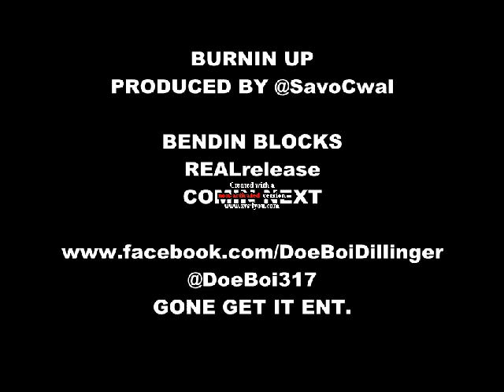DOE BOI - BURNIN UP - PRODUCED BY @SAVOCWAL - REALrelease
Valhalla come save me...take me away.. its hot as hell... boi im burnin up

I took my money out my pocket..threw it in the stash..swapped it with the $*%# whiped out the bench n' grabbed a plastic bag...done shook hands with the devil mane it aint no turnin back.. pedal to the metal...high way to hell...check the thermostat ...boi im burnin up

swangin ...swervin...bustin serves been liquored up all day rollin jay after jay ...burnin...
(i got my mind on my money..my foot on the gas...sippin on this fifth n' headed to pick up my cash...bout a been on the dash..im pushin in the lac...on the highway mane im ridin n' it aint no turnin back..im burnin up)

yeah im burnin up..hot then the sun finna explode.. ten plus years in the game...been came along way.. bet a lame cant see me Doe light shine so bright...thats that soul glow right before yo eyes ..let me go. off the chain out the gate no muzzle i bet the truth exposed... welcome to the life.. no love...no law.. every man for himself ..n' cell n' phone n' $(% is all ya need. a good plug for the low...thumper fully loaded..3rd eye open no sleep. couple kin to get in with n' get out quick then break bread go head eat..keep the grass cut short n yo circle small you gone be alright G... this is for my gangstas... this is for my real gangstas ... got the block hot still in the kitchen choppin raw..toatin a banger.. dont take kindly to strangers. unfamiliars n' fakers... game recognize game n' we aint the same bitch im a gangsta...

Bendin Blocks for this Papa...

yeah im burnin up... soon as the jay n' the flame touch.. smoke in the wind lungs open eyes wide mouf shut...clear in the cup. mind on a buck or two i give a fuck if it dont function...dont double up. got code in 3 .. one for the left one for the right 3 for the white my self n' he. 3 sixty degrees turnin... the whole world is burnin. if you cant take the heat get out the kitchen bitch im servin.. hot shit in the middle of the map more than nelly n' the shit you seen on belly in the nap where im at all that matter is the money n' the math...weight of the bag n' if you gotta strap...matter fact go head slow down but dont you dare hold still... drown if you dont swim a lil... them sharks n' pirhannas got teeth then' they'll kill ya..yeah they will. i dip through the battle field ..so hot if it was hard it would melt..betta watch yo back when its all said n' done you face that judge by yoself. welcome to hell in a handbasket..to my city Indianapolis.. got plenty of pistol packers... trappers...bois out here jackin. Born IN Raised up on my back bitch im proud of that... set this whole bitch on fire if you fuck with me n' my money yeah... boi im burnin up.